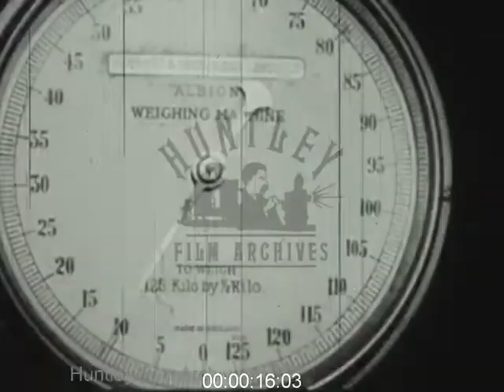Checking in at Northolt Airport, 1946 - Film 1094772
Package Holidays to Europe in the 1940's
Northolt Airport. Reception desk, weighing machine (kilos). Emigration office checking passports, behind the scenes.